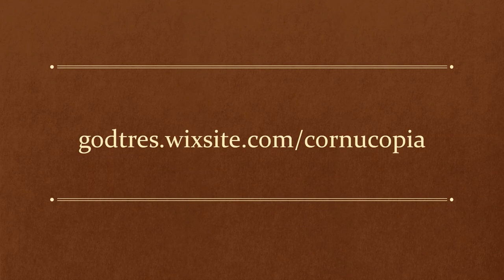'Jedem Das Seine'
At Buchenwald, Weimar, there is a gate, a gate with a story to tell. In this video, released on the anniversary of the liberation of the Buchenwald concentration camp, I explore one of the most distinct acts of resistance against the Nazis and their 'final solution'.